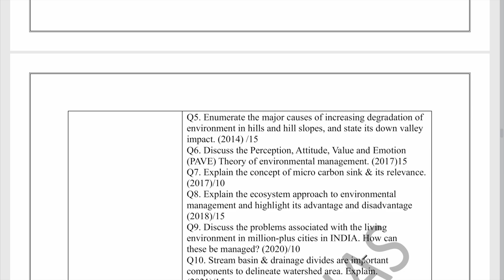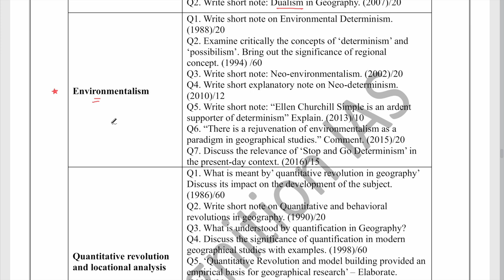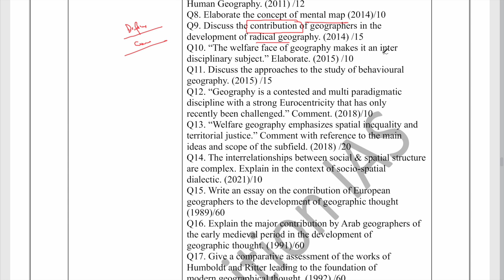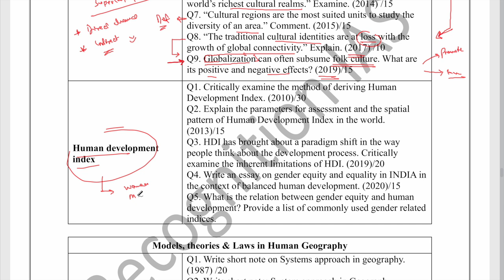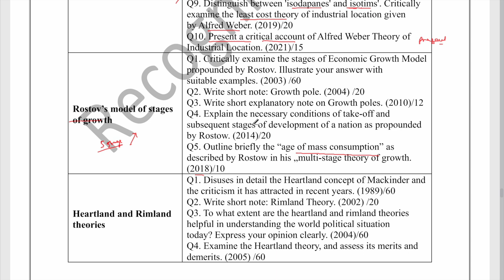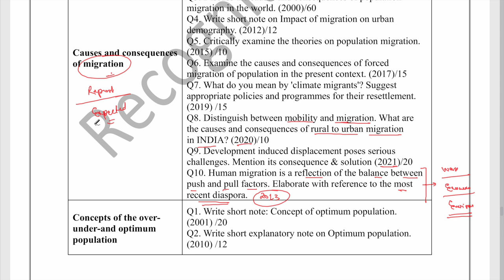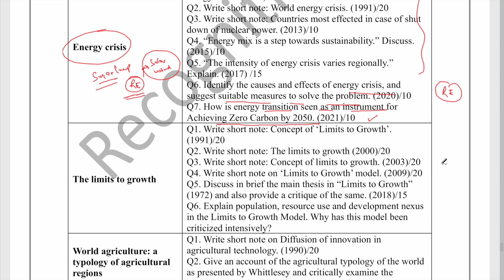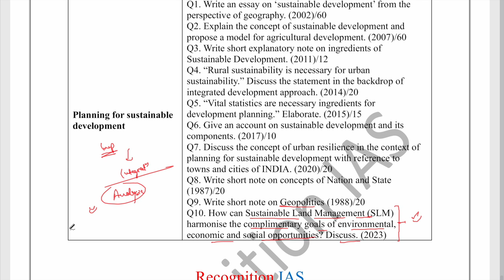Geography Optional for CSE 2024 l Day 01(Cont)- Understand the Syllabus with PYQs l Human Geography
In this video we have discussed important topics for 2024 with PYQ Analysis and Syllabus.

Download the document from Telegram

Test Series for Geography Optional 2024:
10 Sectional Test + 10 Full Length Test
Download the Schedule from Telegram or whatsapp on the given number.